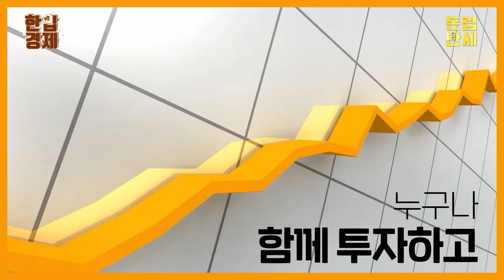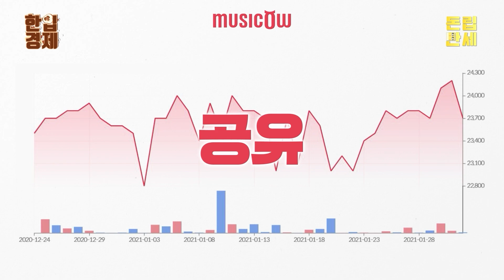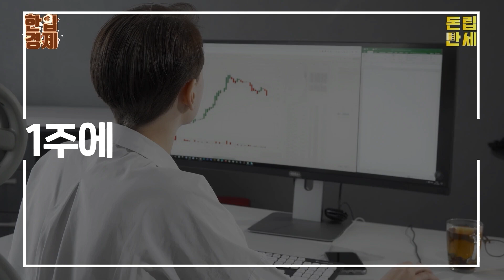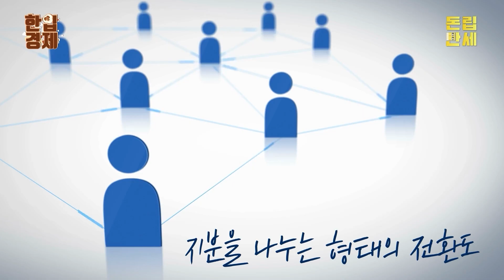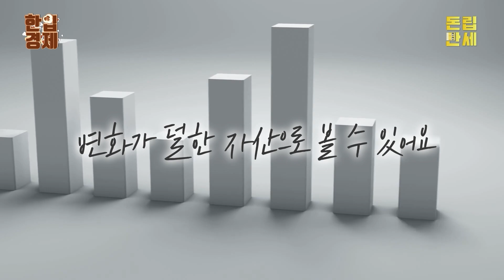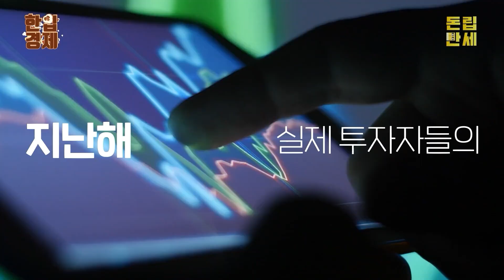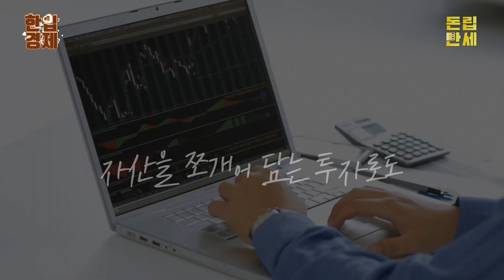매일 듣던 노래로 매월, 평생 돈 버는 방법…주식보다 나은 저작권료의 세계 (뮤직카우 제작지원) / 한입경제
돈은 모으고 싶은데 복잡한 것은 싫다면? 주식 공부 안 해도 매월 따박따박 수익이 생기는 신세계.

매일 듣던 음악의 저작권을 공유하는 것으로도 매월 저작권료 받는 플랫폼 아시나요? 원작자 사후 70년간 보호되는 저작권료를 통해 안정적으로 수익을 누릴 수 있는 방법, 세계 최초 음악 저작권 거래 플랫폼 뮤직카우 이야기입니다.

(본 영상은 뮤직카우의 제작 지원을 받았습니다)

구성:Wiilie / 편집 : Luna